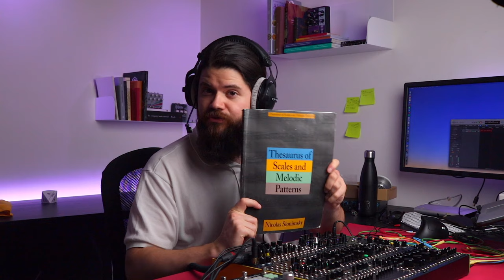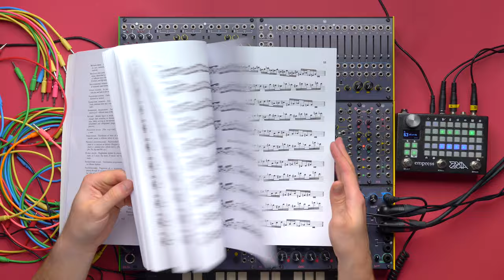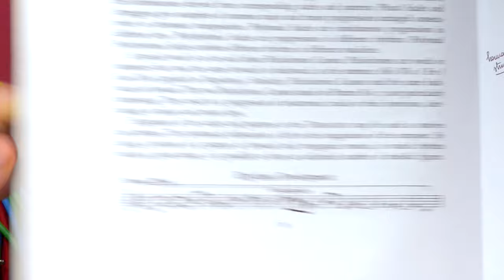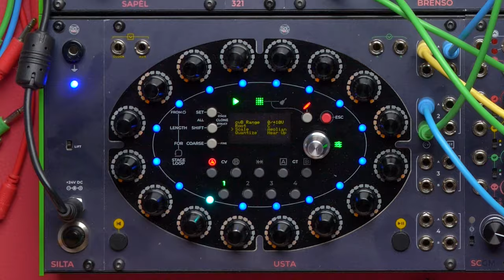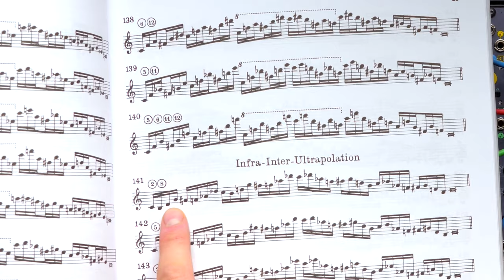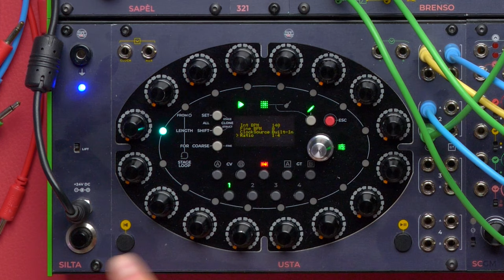Programming sequences with Nicolas Slonimsky's Thesaurus of Scales and Melodic Patterns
Slonimsky's Thesaurus is quite a strange music book, but its impact on Jazz and experimental musicians has been enormous. Today we tiptoe into this extravagant world to see if there's anything interesting for our USTA sequencer!

00:00 Introduction: Slonimsky's Thesaurus
2:45 Pattern no. 1
04:02 Adding the bass
04:29 Rhythmic variation over pattern no. 1
04:47 Adding a tonal bass line
05:10 Cross-patching a CV for pitch-shifting the pattern
05:31 Quantizing the chromatic pattern
06:30 Integrating the notes and closing the filter
07:03 Pattern no. 141
08:09 Quantizing pattern no. 141
09:28 Pitch-shifting pattern no. 141